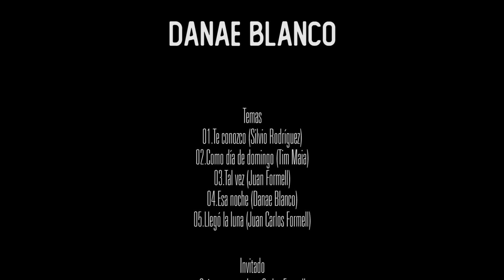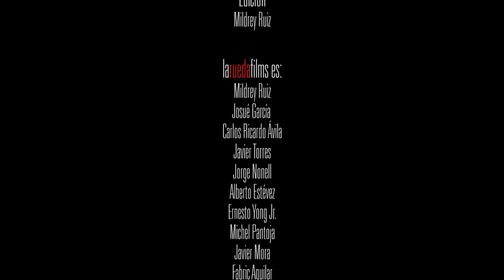Concierto de Danae Blanco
Concierto de hoy lunes 7 de septiembre